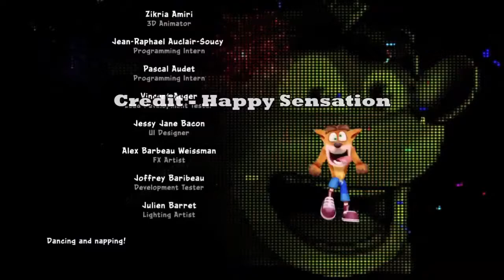Crash Team Racing with Ape Escape 3 Music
Here's a Bonus Video I made to help pass the time til Friday. Since I got the idea after watching my old Undertale with Ape Escape 3 Music video I did a while back. So I figure it would be fun to do one for Crash Team Racing Nitro Fueled. Thou only the songs used in the CTR Adventure Mode. So that doesn't include any CNK Tracks, Slide/Turbo Track or any of the Grand Prix tracks. If anyone like to see any other video game with another game soundtrack, I might think of making that as well. :)

Songs (On Order)
*Hub Level = TV Station
*Crash Cove = Seaside Resort
*Roo's Tube = Tomoki City
*Mystery Caves = Hot Springs 2
*Sewer Speedway = Midnight Bay
*Coco Park = Toytown 2
*Tiger Temple = Emperor's Castle
*Papu's Pyramid = Eversummer Island 2
*Dingo Canyon = Monkey Blue Face-Off!
*Blizzard Bluff = Arctic Wonderland 2
*Dragon Mines = Western Village
*Polar Pass = Arctic Wonderland 1
*Tiny Arena = Monkey White Face-Off!
*N.Gin's Labs = Gorrilac Face-Off!
*Cortex Castle = Saru-Mon's Castle
*Hot Air Skyway = Airplane Squadron (My 2nd Least Favorite CTR Track with my Least Favorite AP3 Level)
*Oxide Station = Space-TV Fortress
*Boss Race = Specter Face-Off!
*Credits = Happy Sensation